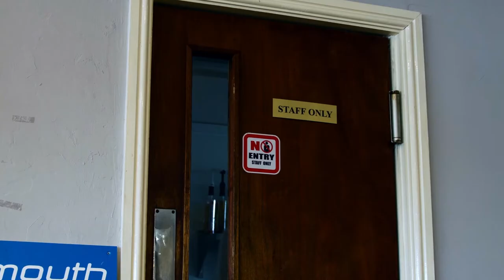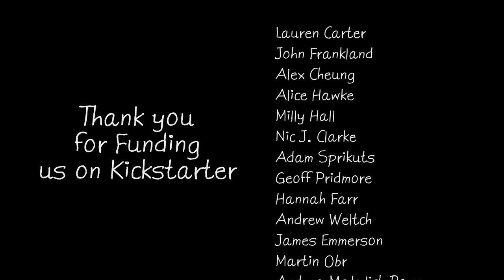COFFEE CHAINS - Drama Short Film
Becky endures another mundane shift at the Coffee Shop until a series of customers force her to contemplate ditching the job forever.

Directed by
Louis Dalton Writing Credits (in alphabetical order)
Louis Dalton Cast (in credits order)
Megan Tremethick Megan Tremethick ...
Becky
Tim Cartwright Tim Cartwright ...
Old Man
Rory Wilton Rory Wilton ...
Baxter
Emma Spurgin Hussey Emma Spurgin Hussey ...
Deborah
Florentina Bowden Florentina Bowden ...
Jemini
John Frankland John Frankland ...
Bob
Create a character page for:    Create » ?
Produced by
Lauren Carter ... assistant producer
Nic Clarke ... assistant producer
Louis Dalton ... producer
Beka Ricci ... executive producer
Andrew Weltch ... associate producer Cinematography by
Andrew Howes
Is Jauffur Makeup Department
Brittany McNellis ... special makeup effects artist Sound Department
Toby Cook ... sound mixer Camera and Electrical Department
Andrew Howes ... key grip
Adam Kibble ... drone camera op Animation Department
Euan Friel ... credit animator Editorial Department
Louis Dalton ... supervising editor
Andrew Howes ... colorist